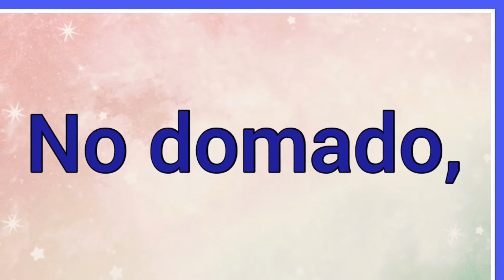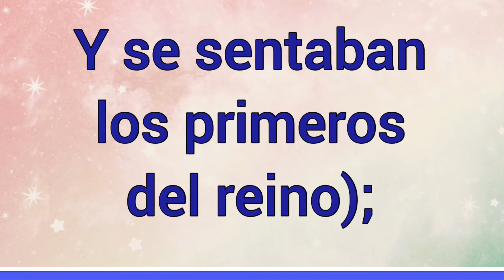Admata : Significado y referencia bíblica